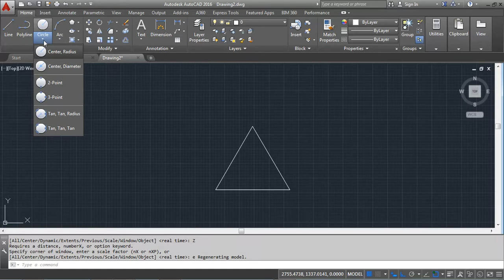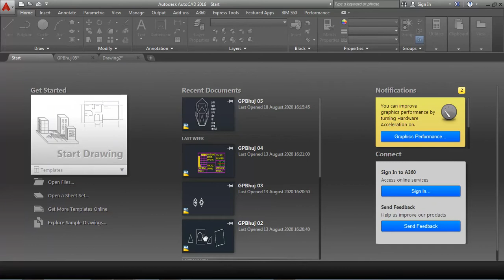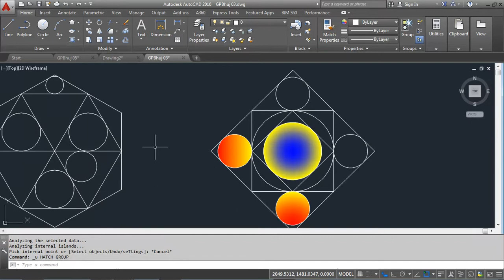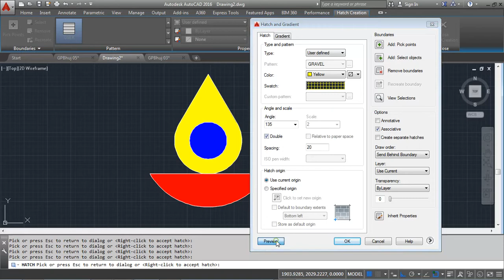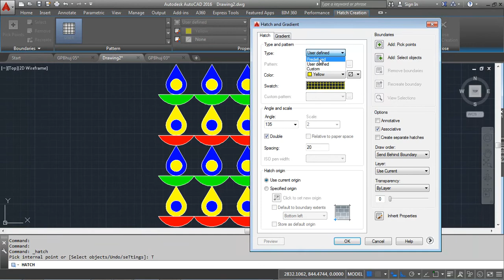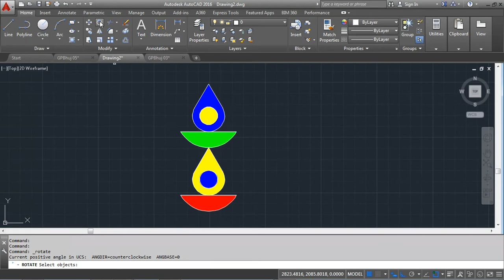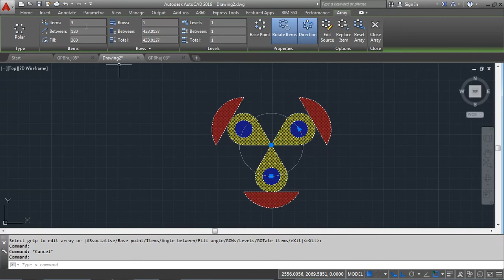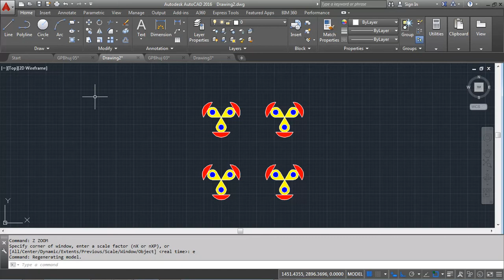12 CAMD : HATCH and Modify commands - Educational Video for Diploma Mech Engg Students.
Hello Viewers,

This channel is for Diploma Engineering students of Mechanical branch.